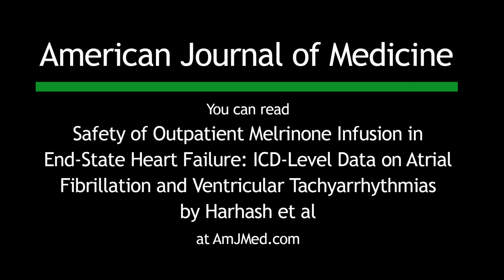Safety of Outpatient Milrinone Infusion in End-Stage Heart Failure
Milrinone infusion is one of the few "non-device" therapies for patients with  New York Heart Association class IV, stage D heart failure, but it has been associated with an increase in  ventricular tachyarrhythmia and atrial fibrillation. Is it beneficial overall? In this video, AJM Editor-in-Chief Joseph S. Alpert, MD, discusses new research on the safety and efficacy of milrinone infusion in treating end-stage heart patients with a history of ventricular tachyarrhythmia. You can read "Safety of Outpatient Milrinone Infusion in End-Stage Heart Failure: ICD-Level Data on Atrial Fibrillation and Ventricular Tacharrhythmias" in the July 2020 issue of the American Journal of Medicine at amjmed.com.